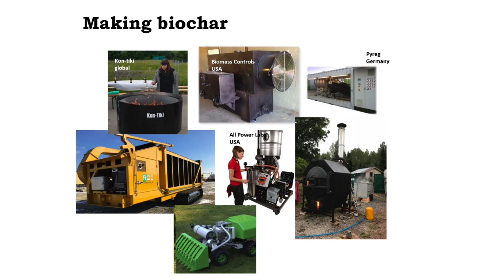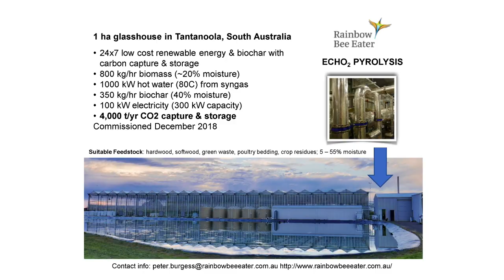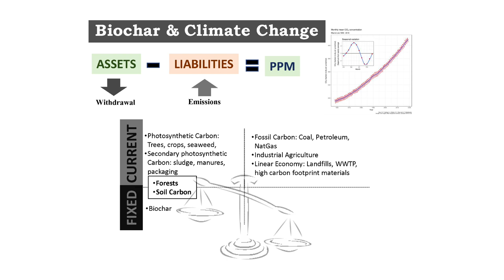Kathleen Draper - IBI-Biochar on the ascendancy - 2020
Cette vidéo est sous-titrée en français.
Kathleen Draper of the IBI (International Biochar Initiative) talks about the rise of biochar and the growing interest around the world for a range of a different uses for biochar as well as on the supply side from new biochar producers, technology companies and investors. Being one of only six Negative Emissions Technologies available today, as identified by the IPCC, biochar can play an increasingly important role in sequestering carbon and all trends point in that direction.

Kathleen Draper de l’IBI (International Biochar Initiative) parle de l’essor du biochar et de l’intérêt croissant dans le monde entier pour une gamme d’utilisations différentes pour le biochar ainsi que du côté de l’offre de nouveaux producteurs de biochar, des entreprises technologiques et des investisseurs. Étant l’une des six seules technologies d’émissions négatives disponibles aujourd’hui, comme identifié par le GIEC, le biochar peut jouer un rôle de plus en plus important dans la séquestration du carbone et toutes les tendances pointent dans cette direction.